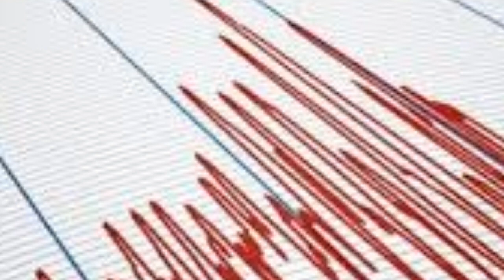ŞİDDETLİ DEPREM MEYDANA GELDİ !! İLK AÇIKLAMA İSTANBUL İZMİR MUĞLA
İzmir Dokuz Eylül Üniversitesi (DEÜ) Deprem Araştırma ve Uygulama Merkezi (DAUM) Müdürü ve Jeoloji Mühendisliği Bölümü Öğretim Üyesi Prof. Dr. Hasan Sözbilir, "Türkiye'de yaklaşık 20 yerde deprem üretme olasılığı olan fay var. Bunlara 'sismik boşluk' diyoruz. Yeterli derecede gerilim birikmiş artık her an kırılabilecek fay parçaları. Mesela İstanbul Marmara Denizi'ndeki fay, o sınıfta değerlendiriliyor. O yüzden bilim insanları 'Orada her an deprem olabilir' diyor. Gerilim zamanını bitirmiş. 'Her an kırılabilir' deniliyor. Buna rağmen oradaki fay, deprem üretmeden uzun süre de kalabilir" dediSon dakika... Aydın ve çevresinde korkutan depremKandilli Rasathanesi ve Deprem Araştırma Enstitüsü Deprem İzleme Merkezi’nden yapılan açıklamada,  merkez üssü Germencik Dağkaraağaç olan yerin 1.6 kilometre derinliğinde 4 şiddetinde deprem meydana geldi. Deprem nedeniyle ilçede kısa süreli panik yaşandı.